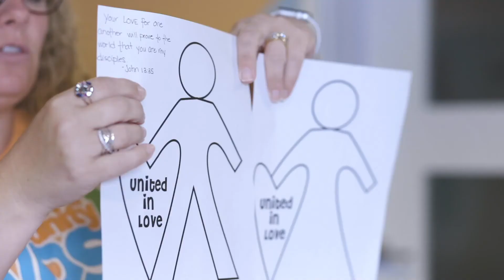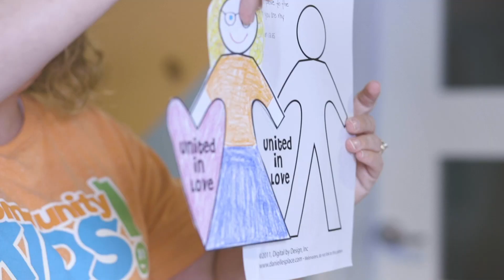Join us for Community Kids! Online | June 7, 2020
Thank you for joining us live for Community Kids!